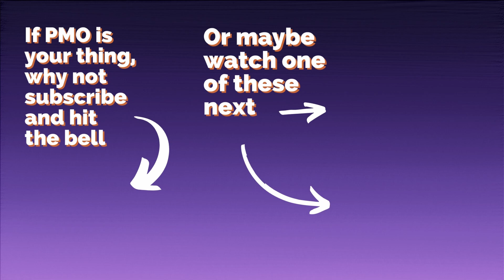WTFW022 🎭 Pictorial vs. Predictive Planning: The Scheduling Showdown!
Ever wondered about the pitfalls of relying on pictorial planning for your projects? 🤔

In this video, Ken and Nicole discuss the drawbacks of "Gantt-like objects" and why they might not be the sturdy foundation your project needs. 🚀

Let's dive into the world of scheduling, critical paths, and the true difference between a plan and a schedule! 👩‍💻📆

The PMO Professionals Channel was created to support project managers and PMO people.

If you want to receive videos, opinions and how-to articles delivered right to your inbox, sign up to the (approximately!) monthly newsletter